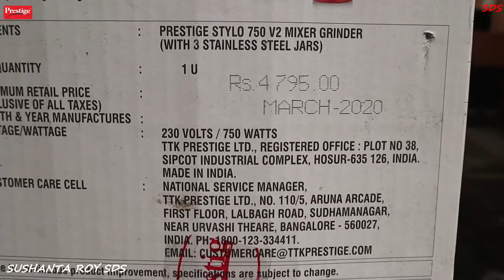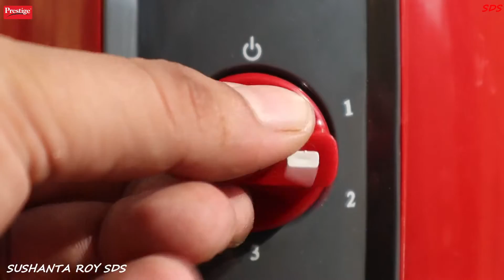Prestige Stylo v2 | Mixer | Grinder |Test | Sushanta Roy SDS,Hindi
MY EQUIPMENT
MIC- RODE VIDEO MIC PRO +

Boya BY-MM1+ Super-Cardioid Shotgun Microphone with Real Time Monitoring Compatible with iPhone/Andoid Smartphones, DSLR Cameras Camcorders for Live Streaming Audio Recording

GODOX SK II Series Studio Kits Light Bulb (SK400II Kit - 2 x Godox SK400 Strobe Flash Head 2 x Standard Reflectors 2 x 60x90CM Softbox 1 x XT-16 Wireless Flash Trigger 1 x CB-04 Carrying Bag )